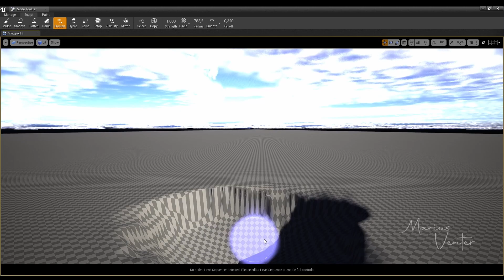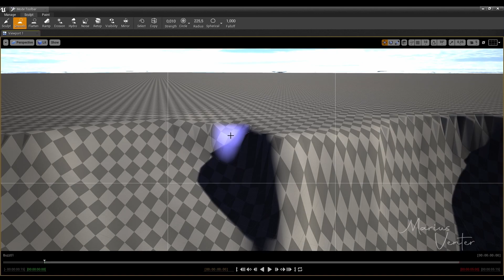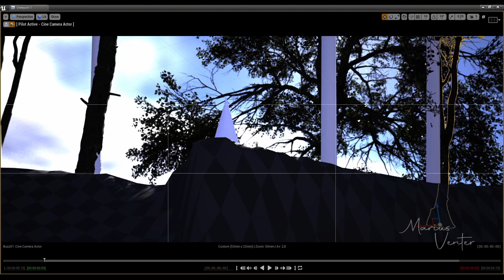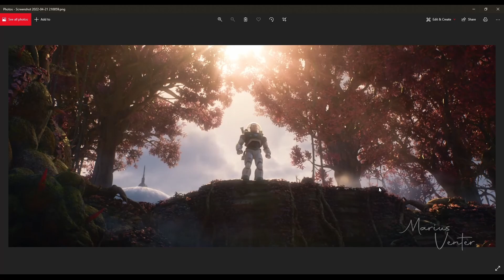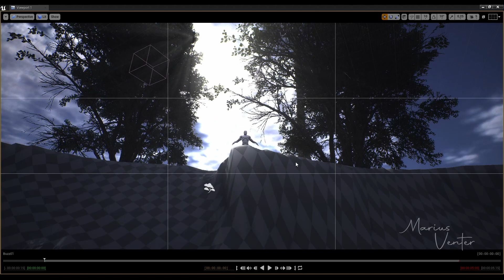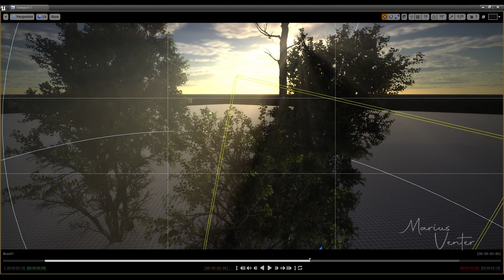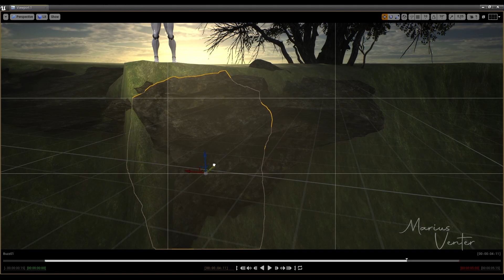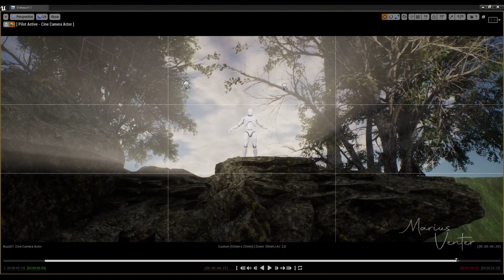Replicating a Buzz scene | CGI Environment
Sculpting, blocking and sequence management in Unreal Engine. This is "Fan-Art" only.

ASSETS
Megascans Trees: European Black Alder
Megascans Meterials

PIPELINE PROCESS
Layout
LookDev
Previs

SONGS
Dreamer - DivKid
Hydra - Huma Huma
Cloud Wheels - Castle Builder
First of the last - Silent Partner